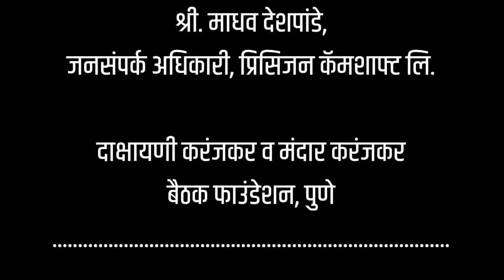भरतनाट्यम- अरुंधती पटवर्धन (भाग-५) / Bharatanatyam - Arundhati Patwardhan (Part-5)